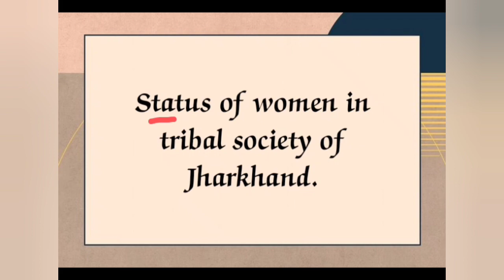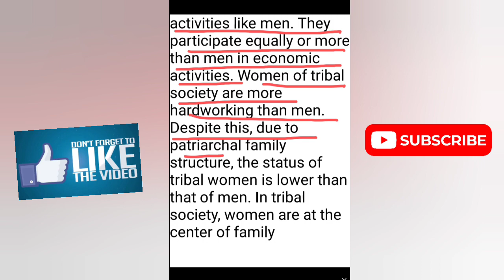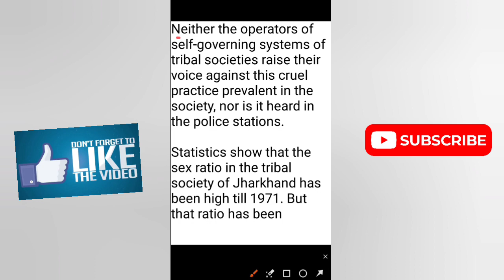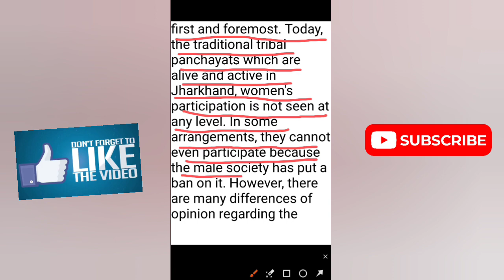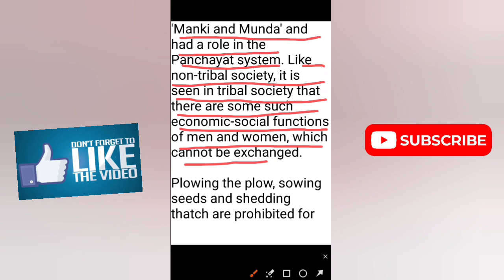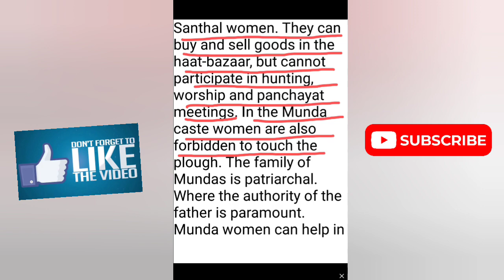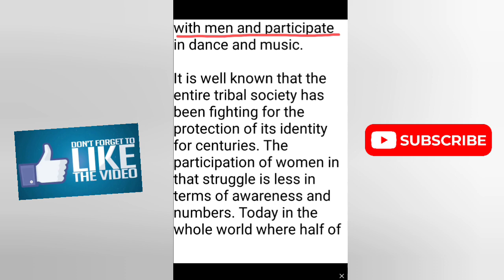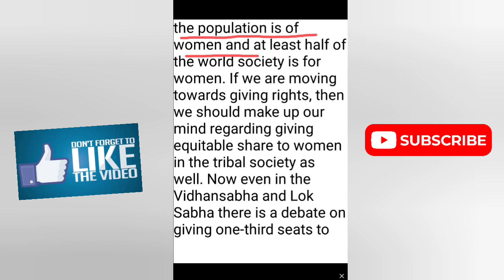Status Of Women In Tribal Society Of Jharkhand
In this video we are going to discuss about the status of women in the tribal society of Jharkhand

This video is all about  the status of women in tribal society of Jharkhand in deep detail Way in the English language .